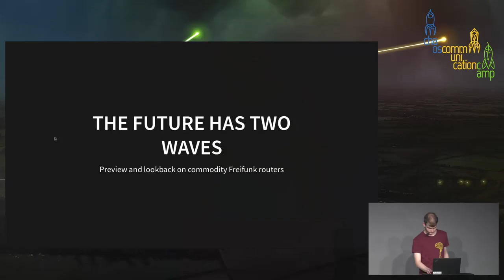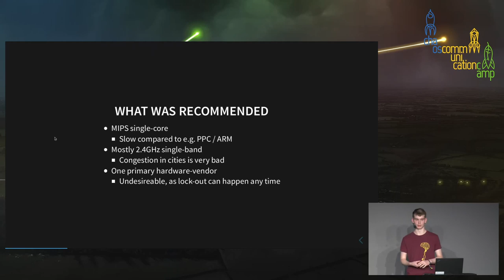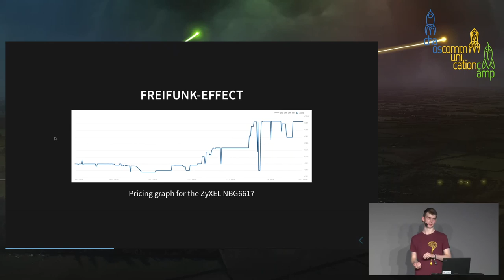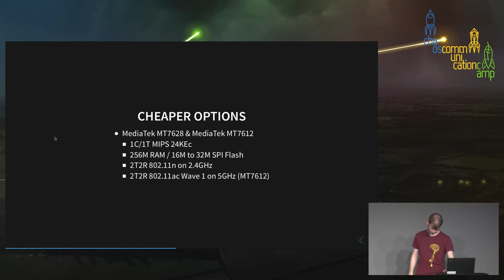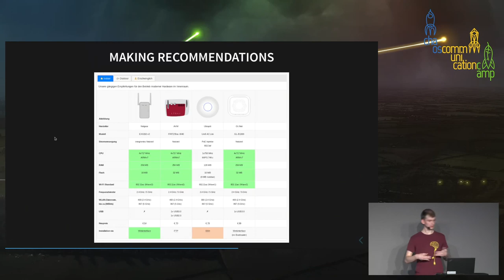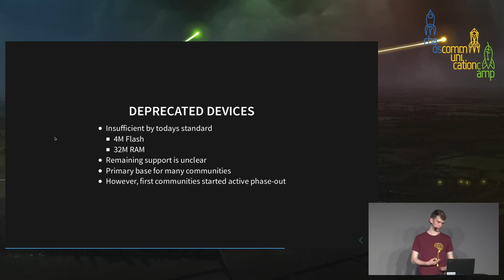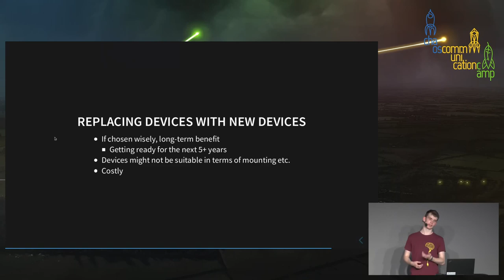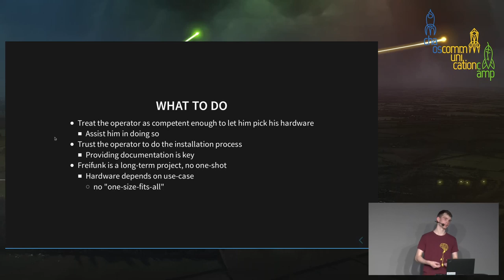Die Zukunft hat zwei Wellen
Ein Blick auf die Zukunft der Freifunk-Hardware (und was wir mit der alten tun können)

Freifunk steht vor dem Abgrund, der Flash ist voll, der RAM ist zu klein, so löt doch einfach neuen ein? Wir betrachten hier die aktuellen Probleme die viele Communities mit ihrer Hardwarebasis erleben und betrachten die Vor- und Nachteile der verschiedenen Wege, diese Probleme zu lösen.

Dabei schauen wir uns zurerst die aktuelle Entwicklung auf dem WLAN-Hardwaremarkt an und welche Unterstützung Gluon bereits für Moderne WLAN-Hardware bietet, wie man selber die Unterstützung neuer Hardware verbessern kann und dem angehenden Freifunker erleichtert das richtige Gerät für sich und seinen Anwendungsfall zu finden.

Im Anschluss betrachten wir die aktuellen Herausforderungen die viele Communities gerade mit stark limitierter Hardware trifft und möchten auch einen Blick auf kommende Herausforderungen werfen.

blocktrron